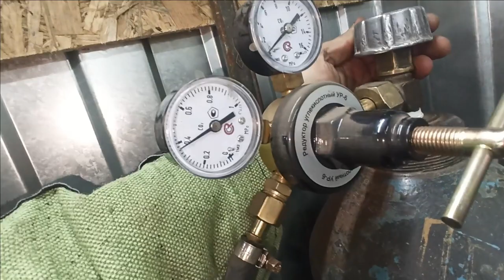мелкие НО важные доработки ( другой возможности НЕ будет )